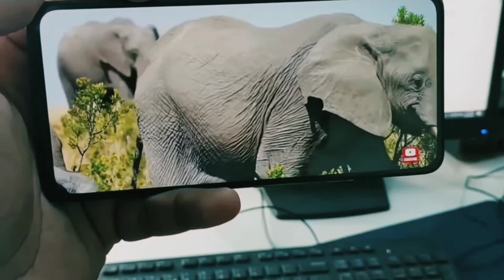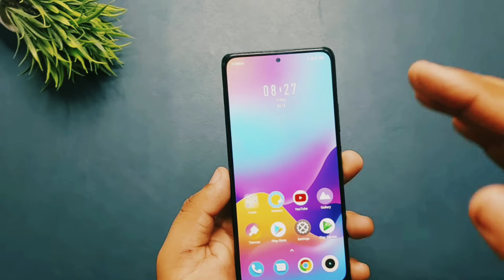Realme 10 pro 5G unboxing review &giveaway🎁✨ 🤔 coming India🇮🇳 realme 10 pro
Key Specs

 Android v11

PerformanceSnapdragon 888Octa core (2.84 GHz, Single Core + 2.42 GHz, Tri core + 1.8 GHz, Quad core)6 GB RAMDisplay6.4 inches (16.26 cm); Super AMOLED1080x2400 px (411 PPI)Gorilla Glass ProtectionBezel-less with punch-hole displayRear CameraQuad Camera Setup

108 MP Wide Angle Primary Camera

8 MP Ultra-Wide Angle Camera

2 MP Macro Camera

2 MP Depth Camera

LED FlashFull HD @30fps Video RecordingFront Camera16 MP Wide Angle LensFull HD @30 fps Video RecordingBattery5000 mAhFast Charging; USB Type-C port